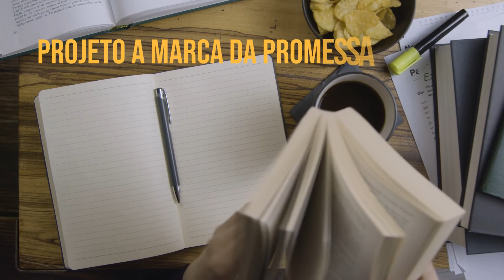3 Minutos com Deus - Amor entre cristãos - 14/365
3 Minutos com Deus
João 13:34 - 14/01/2022 – 14/365
“Por isso, agora eu lhes dou um novo mandamento: Amem uns aos outros. Assim como eu os amei, vocês devem amar uns aos outros.”
Tema: *Amor entre cristãos*

Compartilha 🔄